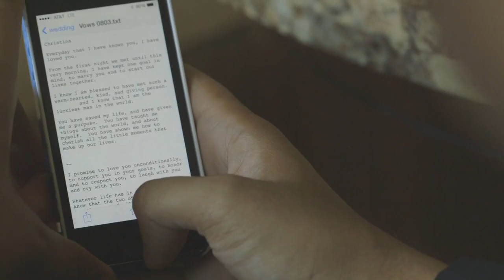Oxford Exchange Private Events & Weddings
Since opening in 2012, Oxford Exchange has had over 60 couples say ‘I Do’ under our sun-kissed ceilings. Oxford Exchange is a one stop wedding venue handling everything from catering and bar needs for weddings to wedding gift and gift registries in The Shop. With over 15 years of experience in the field, Oxford Exchange Private Events is headed by Sarah Fairbairn of One Fine Day, Inc.